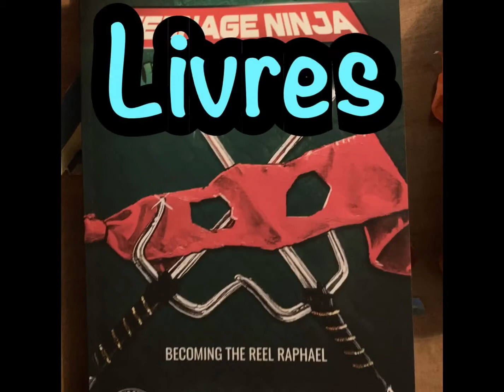Review des figurines de Casey Jones & du Slashed Foot Soldier, du Cartoon de 1986 par Neca!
Votre chum Montreal Casey Jones, vous reviens avec les reviews des figurines du cartoon de 1986 de Casey Jones & Le Slashed Foot Soldier!!